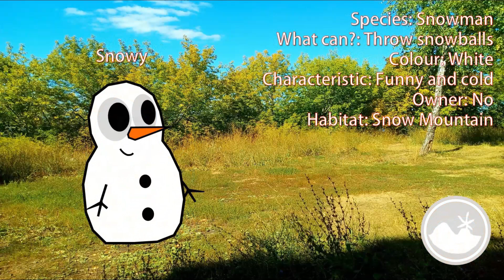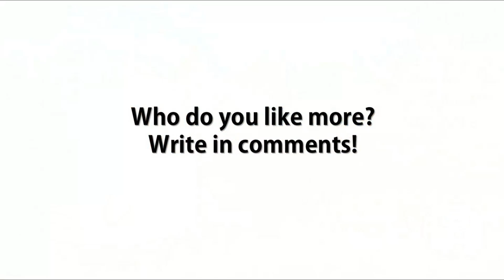My Talking Tom 2 List of all new pets v2